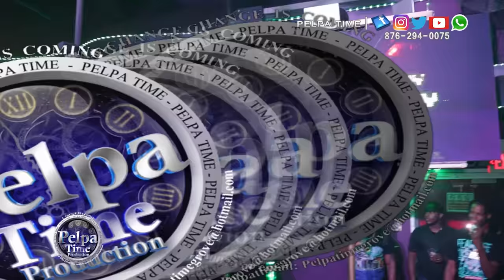Did KRAFF Diss Jiggy D. What the hell is going to happen now AT MECA